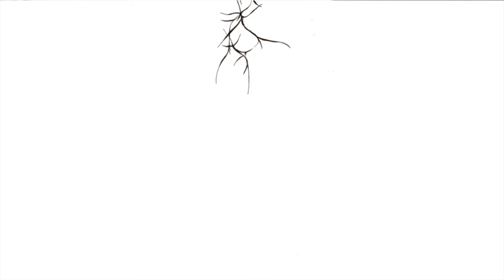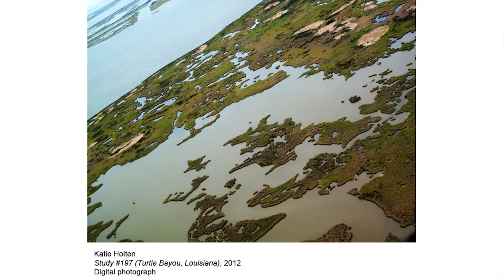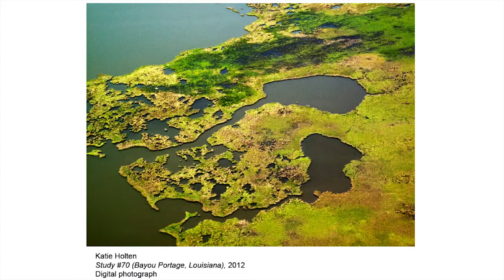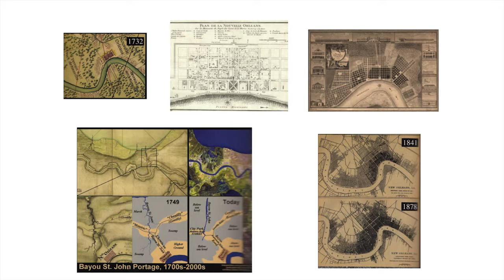Katie Holten : Drawn to the Edge - Lecture